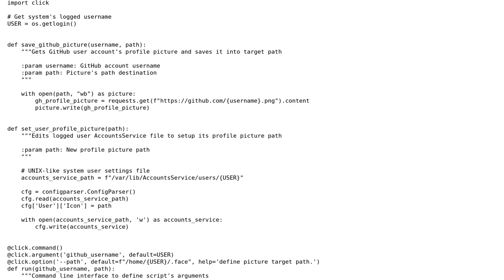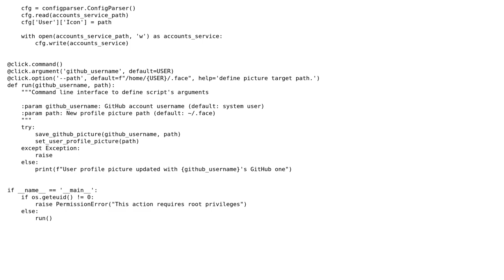Update UNIX-like system user profile picture with its GitHub account's one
With thanks & praise to God, and with thanks to the many people who have made this project possible! | Content (except music & images) licensed under CC BY-SA | Music | Images & others | With thanks to user artu-hnrq user AlexV user 301_Moved_Permanently and the Stack Exchange Network Trademarks are property of their respective owners. You are responsible for your own actions.